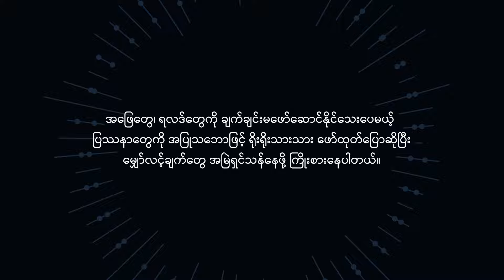What is Doh Hlay? ဒို့လှေဆိုတာဘာလဲ?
Dohhlay.com
အဖြေတွေ၊ ရလဒ်တွေကို ချက်ချင်းမဖော်ဆောင်နိုင်သေးပေမယ့် ပြဿနာတွေကို အပြုသဘောဖြင့် ရိုးရိုးသားသား ဖော်ထုတ်ပြောဆိုပြီး  မျှော်လင့်ချက်တွေ အမြဲရှင်သန်နေဖို့ ကြိုးစားနေပါတယ်။

English Translation

Dohhlay.com
We cannot present the solution or destination now, but we can acknowledge issues, speak honestly and constructively and keep our hopes afloat.